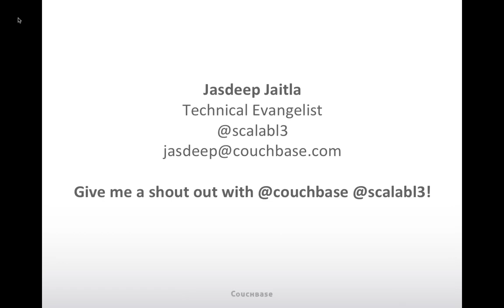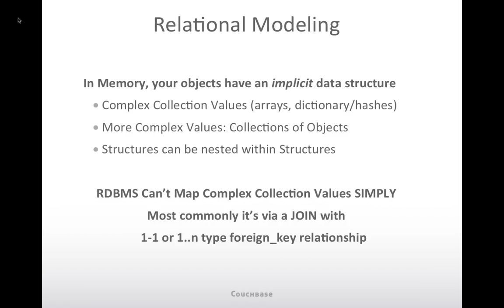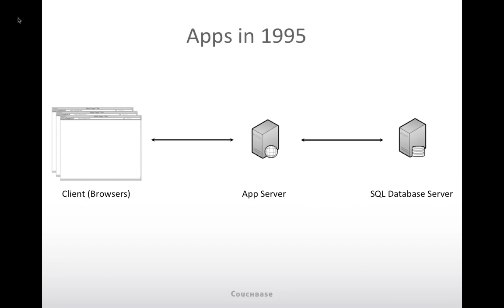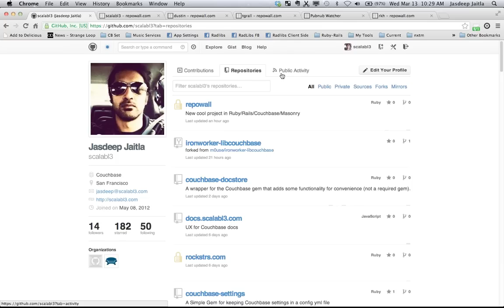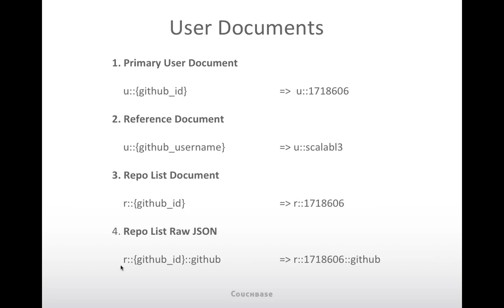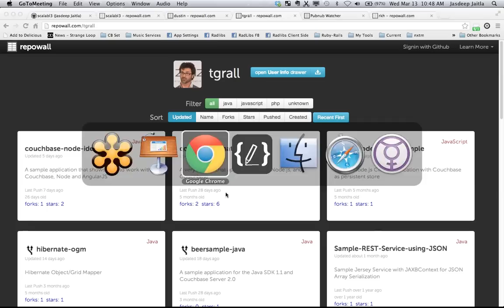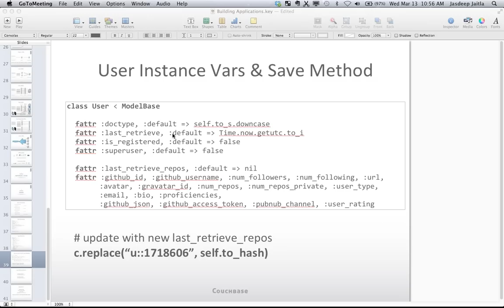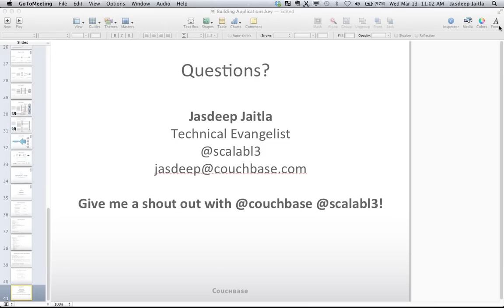Webinar: Couchbase in Action - Real-World App Demo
Learn more about real-world applications of Couchbase Server NoSQL document database.